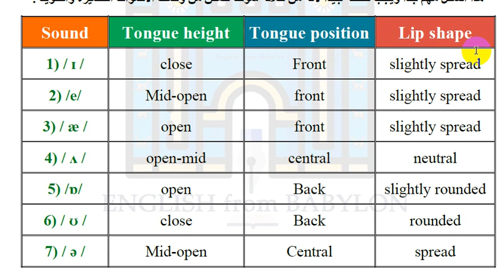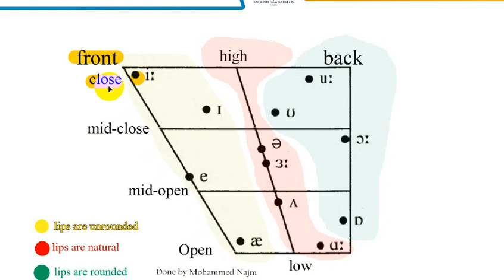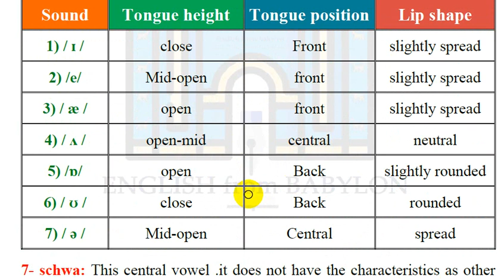Descriptions of short vowels in English